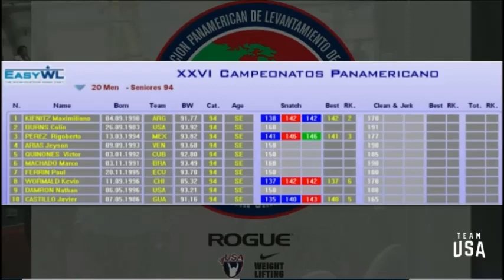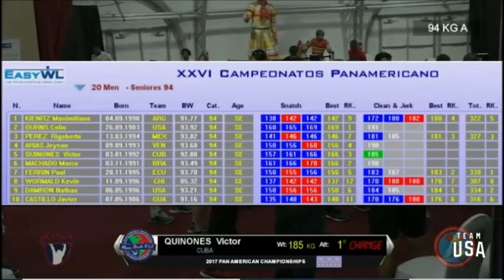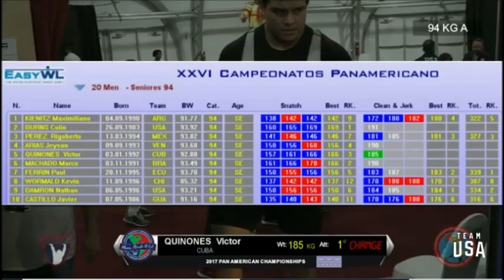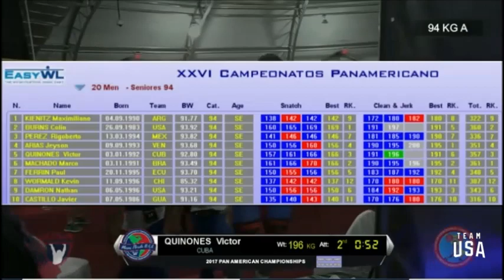2017 Pan Am Weightlifting 94 kg A Group